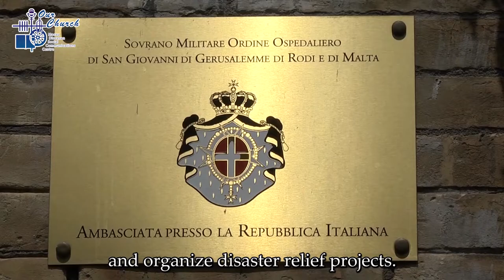(5/9/2022) Pope Francis issues new constitution for Order of Malta